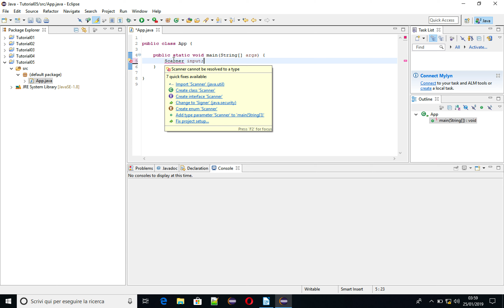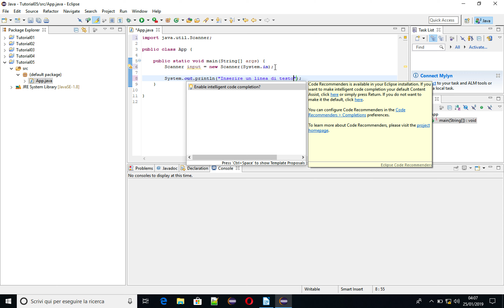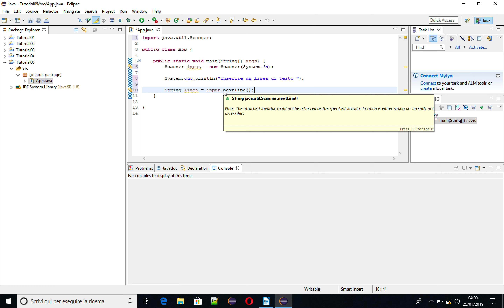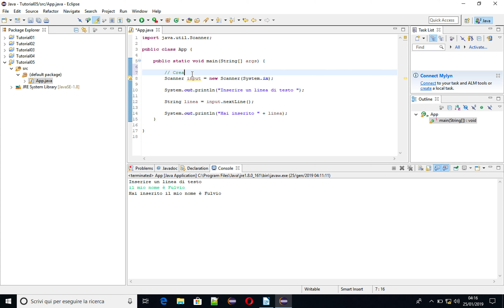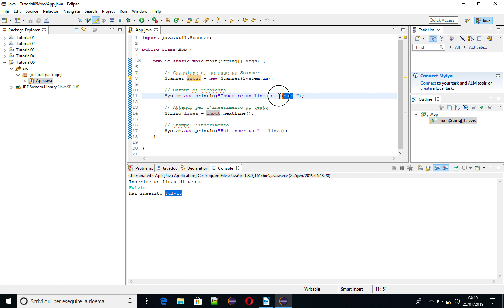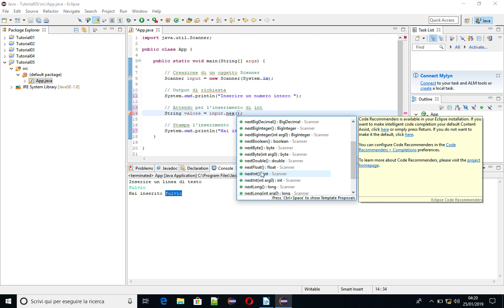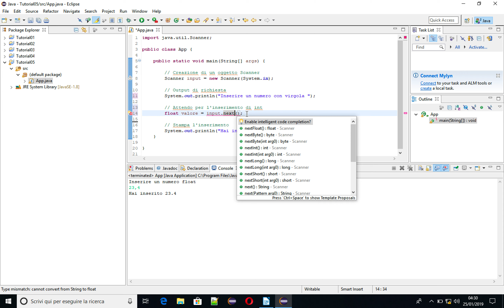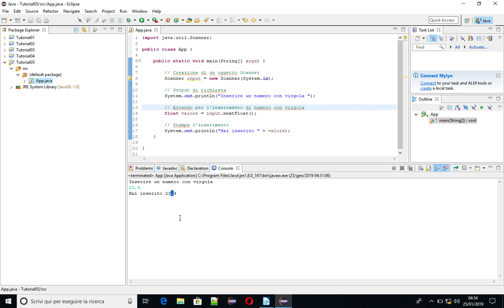1.15 [Java for Beginners] - Inserimento dati utente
Nel tutorial vediamo come inserire dei dati (sia caratteri che numeri) in maniera semplice.

Si accennano concetti di classi e package (che possiamo analizzare dal link scritto in basso) i quali verranno definiti nelle successive lezioni, ma per il momento quello che sappiamo è sufficiente.

Vengono accennati classi e package